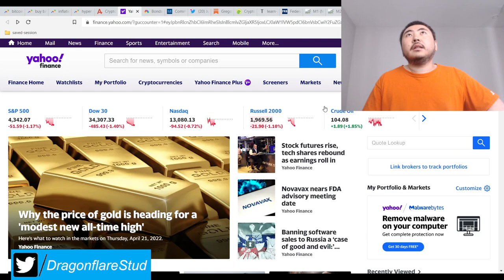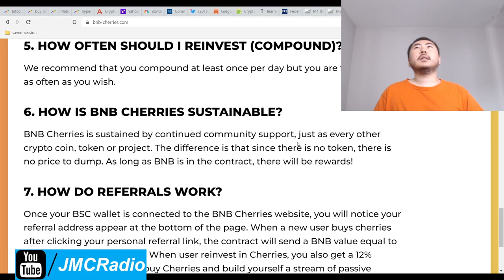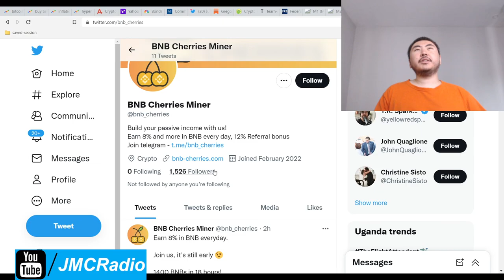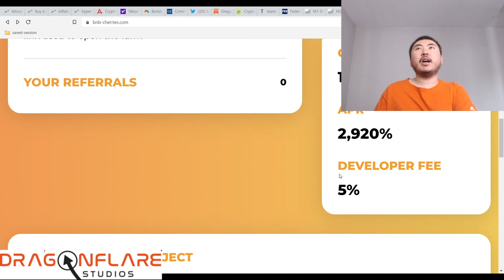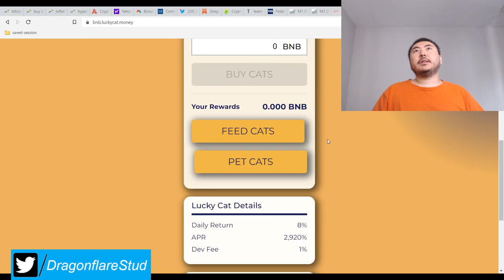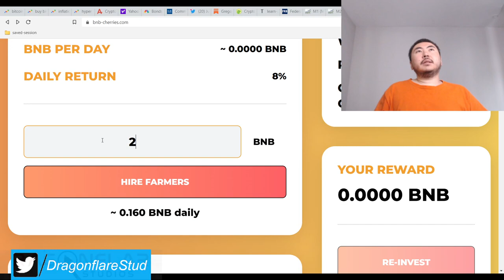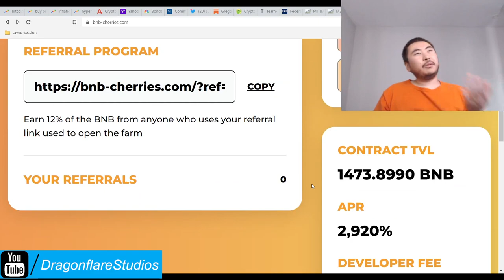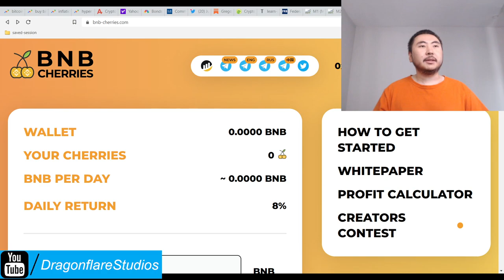BNB Cherries %8 Daily Apr Baked Beans Miner Fork Earn Passive Income Online Defi Yield Farming Cash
I plan to invest a small bag into this project as an experiment and to help replace the eventual failure of other miner projects previously covered.

%5 tax, %8 daily, so it's very well within my acceptable range. I will be experimenting with withdraws and compounds to see how long you can withdraw before the project dies, if it dies.